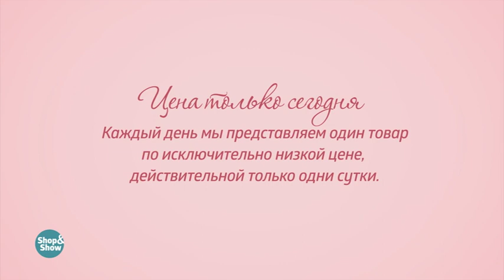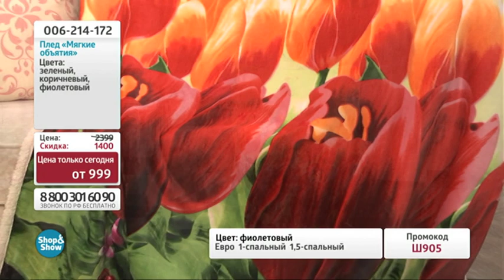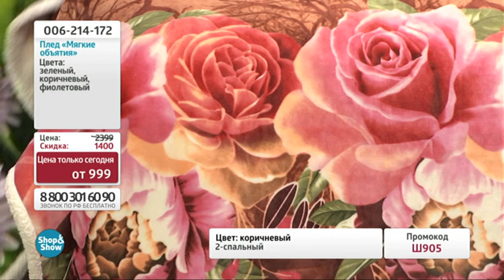Плед «Мягкие объятия». «Shop and Show» (дом)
[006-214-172] Плед «Мягкие объятия» (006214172)